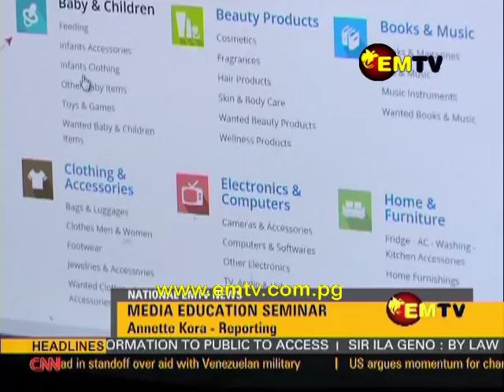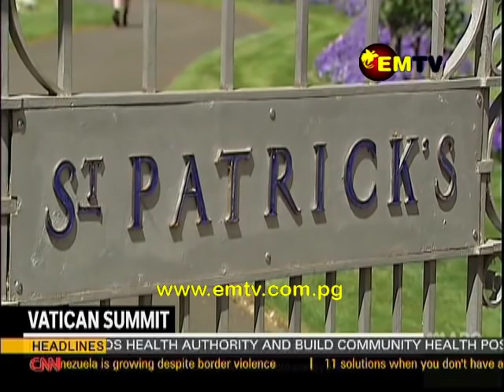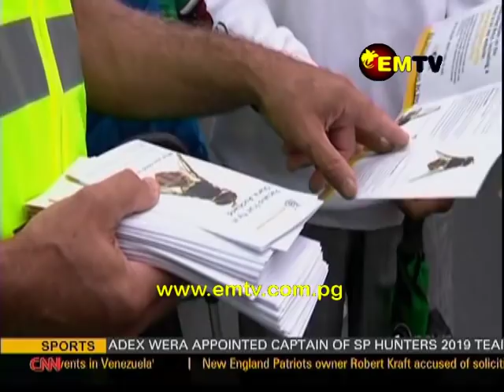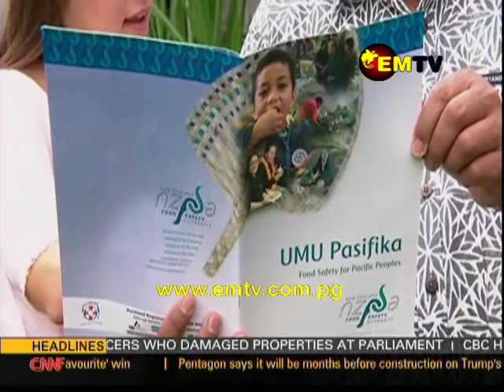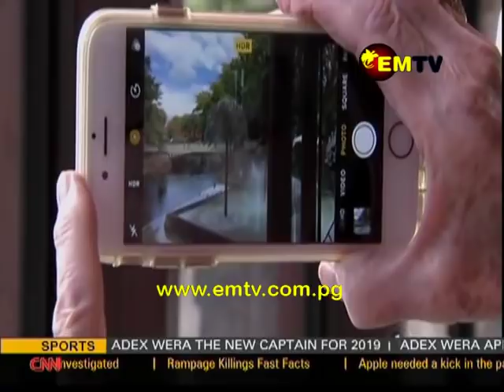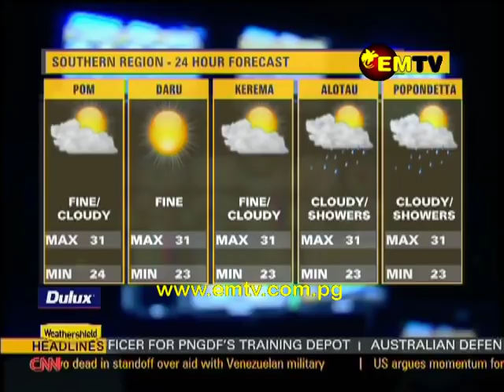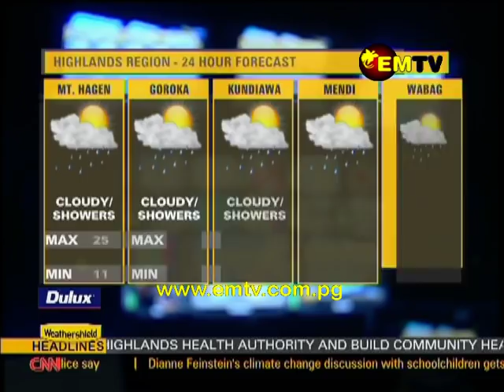EMTV News - 23rd February, 2019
Headlines

Torrential rains leave hundreds without homes in East New Britan; Former Ombudsman urges government to make information accessible and Villages celebrate opening of health center.